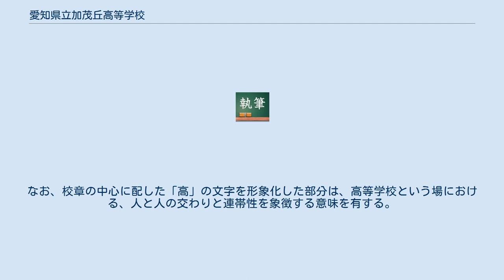愛知県立加茂丘高等学校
愛知県立加茂丘高等学校（あいちけんりつかもがおかこうとうがっこう）は、愛知県豊田市藤岡飯野町（旧西加茂郡藤岡町）に所在する公立の高等学校である。
 1971年（昭和46年）2月、分校統合による独立した県立高校の建設のため、愛知県知事・藤岡村長・小原村長の間で覚書が交換された。
同年4月に愛知県加茂地区県立学校開設準備が開始され、同年8月に建設工事起工（報告）式を挙行。
同年9月に学校名（仮称）学科等が公示され、愛知県立加茂丘高等学校（仮称）普通科が設置された。
同年12月には1972年度愛知県立高等学校入学募集要項に、愛知県立加茂丘高等学校（仮称）が普通科3学級（135名）として生徒募集を実施する旨が公告された。
1972年（昭和47年）3月に女子制服や校章などが決定し、同年3月に1972年度入学者選抜が実施された。
 校章の台座は、スハマソウ（別名、ユキワリソウ）の葉をかたどっており、台座の葉の3つの鱗片は、教育目標の3つの柱である知・徳・体を示している。
この植物は、本校の立地地域にも自生し、厳寒の季節に積雪を割って開花する習性を有する。
その耐寒性と容姿の愛らしさに「雄々しさ、たくましさの中に清潔な心と姿」という意味合いを重ねた。
なお、校章の中心に配した「高」の文字を形象化した部分は、高等学校という場における、人と人の交わりと連帯性を象徴する意味を有する。